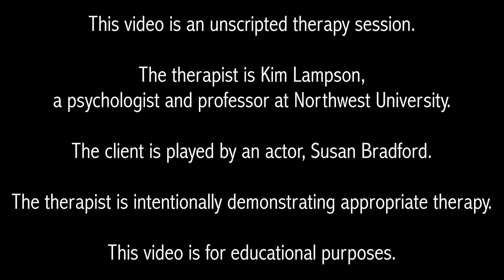Therapy Session: Good Counseling Skills. Hoarding Disorder. Kim Lampson, PhD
Therapy Done Effectively. This video demonstrates good therapy and is a useful teaching tool. This is the second or third session with this client, Eva, a successful professional woman who struggles with hoarding disorder. You will see good attending throughout the session, effective listening, validating of the clients thoughts and feelings, deepening questions, summarizing, and communication of hope. This is not a perfect therapy session; no such thing exists. So it has strengths and weaknesses lending to good discussion. The therapist, in retrospect, would have interjected more comments sooner, but decided since it was early in the therapy relationship to spend more time listening and seeking understanding of the client’s issues and pain.

Viewing the Companion video: Ineffective Therapy Session Video may be useful. and the video Therapy Session: Couples Counseling Demonstration,

If you choose to use this video with students, this guide will help them identify therapeutic techniques and skills.

1:46 Affirming and validating client
 2:00 Asking client what she would like to talk about
 2:38 Open-ended, deepening questions
 3:13 Paraphrasing
 4:00 Reflection of thoughts
 6:26 Reflection of feelings
 7:15 Asking question about coping skills
10:12 Connecting/joining with the client
11:55 Summarizing and validating what client said
13:07 Reframing
15:24 Affirming
16:50 Open-ended question
18:00 Summarizing complexity of the problem
19:44 Psychoeducation and reframing
21:40 Showing client she is important by remembering and mentioning things she said  previously
23:30 Going deeper by asking if uses certain behavior to cope
24:50 Helping client make connections
27:00  Mentioning time so client knows session ending soon
27:05 Sensitively introducing a book
30:00 Discussing homework
31:50 Tying things together and reassuring the client
33:00 Reflecting feeling and reassuring client